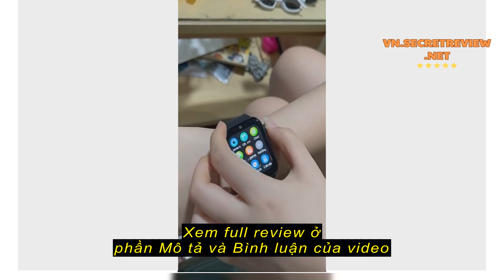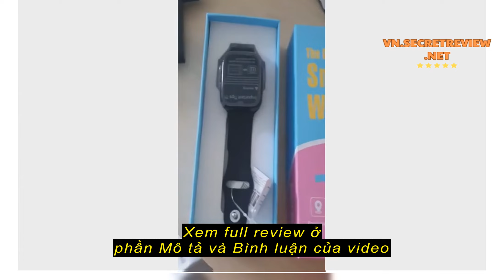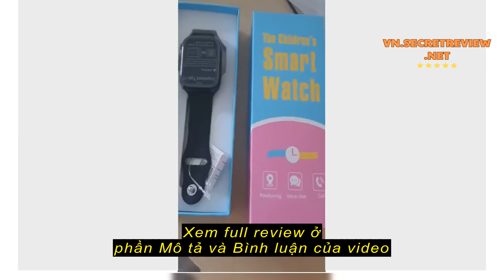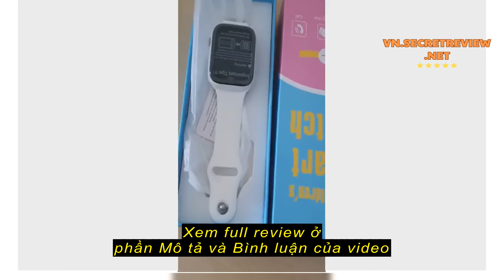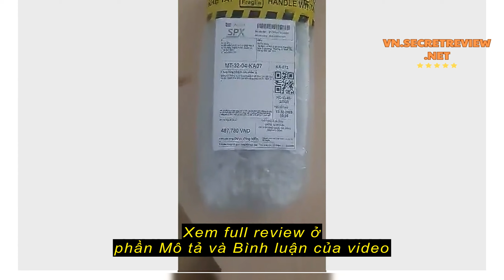Review Đồng Hồ Thông Minh Nghe Gọi Bluetooth Smartwatch T700s/ T800, Viền Thép Tràn Viền,Thay hình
Đồng Hồ Thông Minh Nghe Gọi Bluetooth Smartwatch T700s/ T800, Viền Thép Tràn Viền,Thay hình nền, Dành cho mọi lứa tuổi